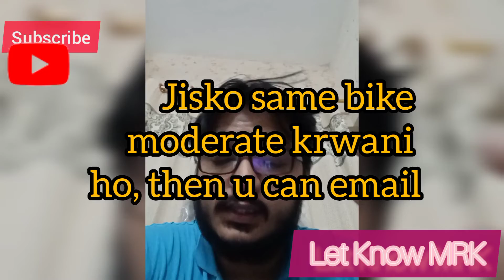mainey new bike ley li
comment mai zaroor bataaana..

Mohammad Raif Kham